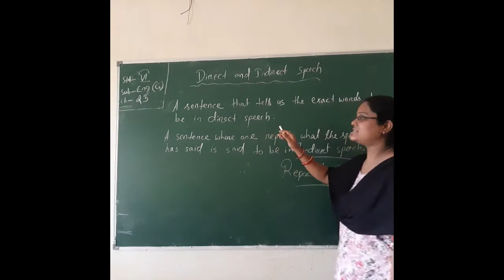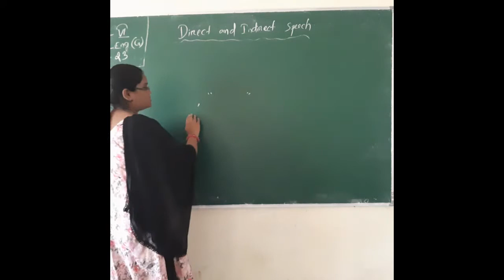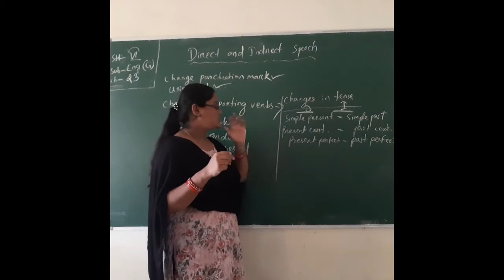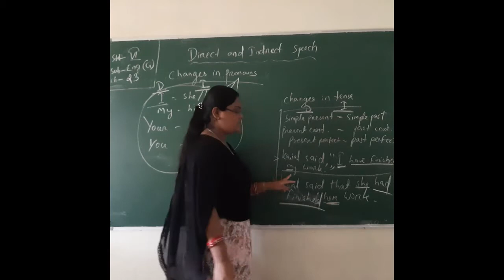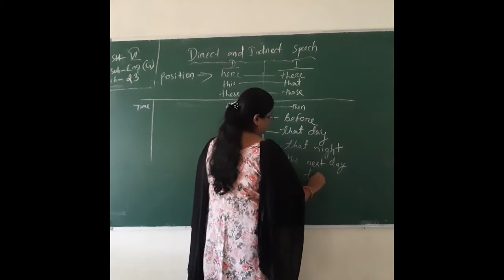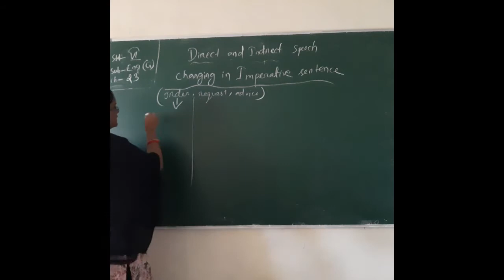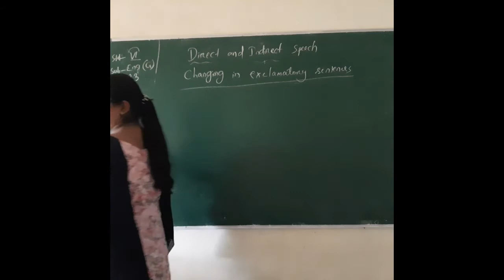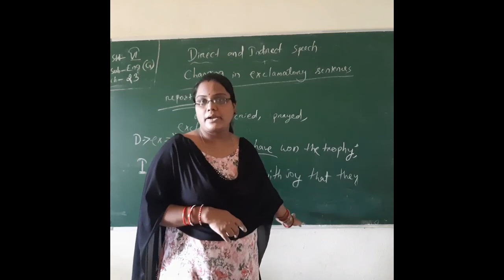Std. VI, Sub: - English Grammar, Chapter No. 23, By Mrs. A Mishra